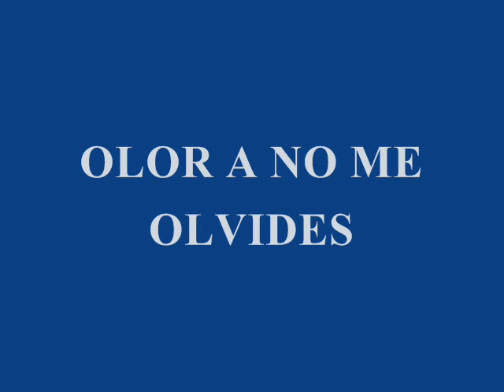OLOR A NO ME OLVIDES- Voz, Miguel Duré- Letra, Omar Cerasuolo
Voz Miguel Duré
Letra: Omar Cerasuolo